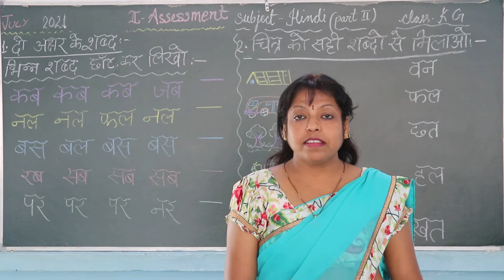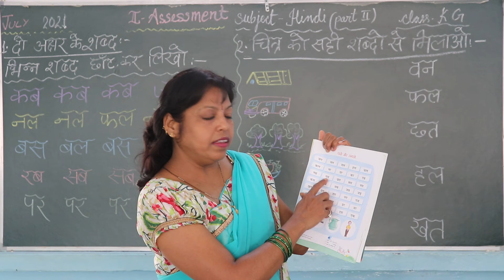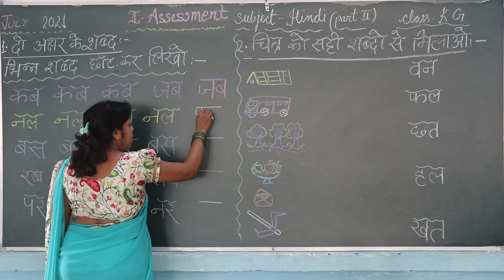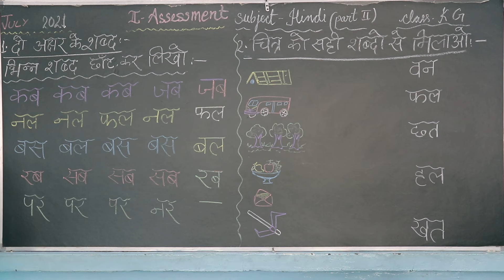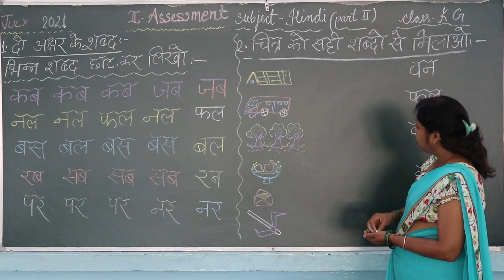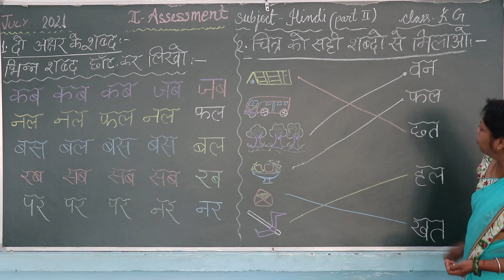CLASS KG HINDI PART 2